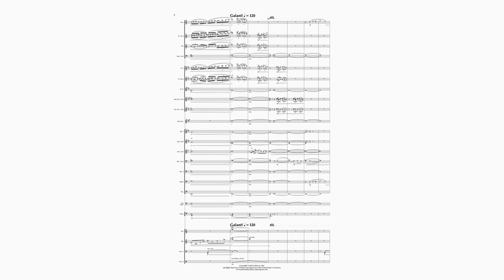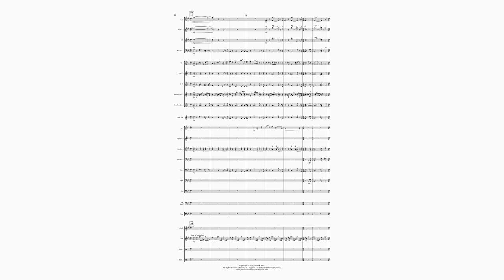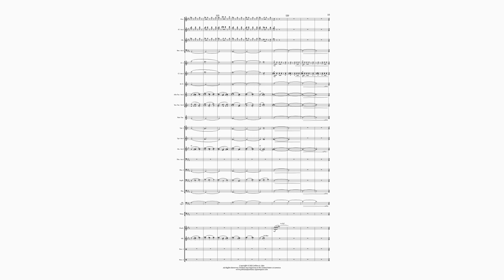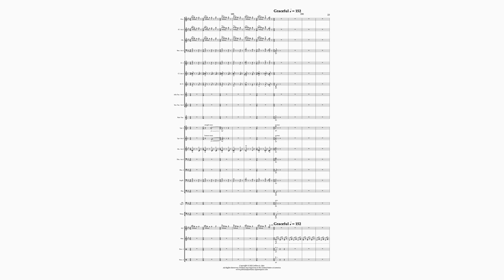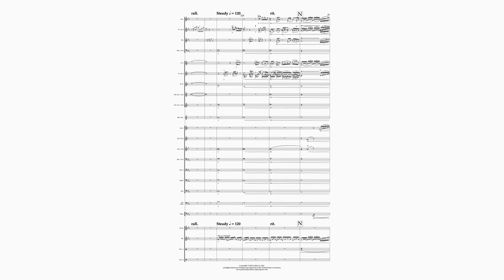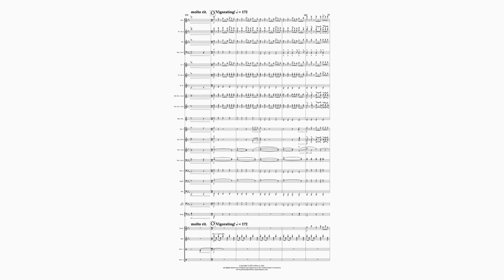Calling University, by Joshua A. Idio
Calling University
Grade 5 Wind Ensemble

The collegiate life has never sounded more inspiring and reachable than with this incredible overture! Calling University embodies the various college programs and opportunities through sound and imagination. The music is challenging as it is encouraging, with memorable melodies combining with mixed meter. This exciting composition works well as a concert piece or soundtrack to promos, trailers, and films.

Concert to Soundtrack Series
The Concert to Soundtrack Series is a collection of concert band and wind ensemble music created for the intended use of both concert performance and cinematic use. Its mission is to bring the wind band sound into the commercial world. It is the beginning of a new hybrid breed of commercial and concert wind band music!

More about the composer:
Joshua A. Idio is a Filipino-American composer, educator, conductor, and trumpeter from New Jersey. He holds a B.M in Music Education from William Paterson University and has written exciting music for chamber groups, concert bands, and orchestras.
Joshua's music has been performed worldwide and premiered by groups ranging from middle school to universities. He is currently studying for his M.A in Music Composition at the John J. Cali School of Music at Montclair State University. He is also a registered member of ASCAP (the American Society of Composers, Authors, and Publishers) and the American Composers Forum as an active composer in the New York City area.